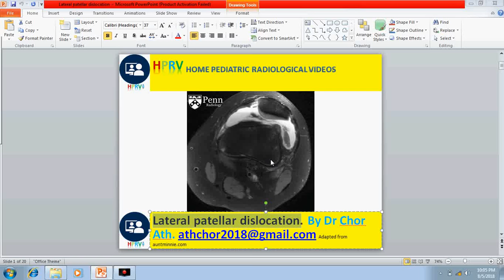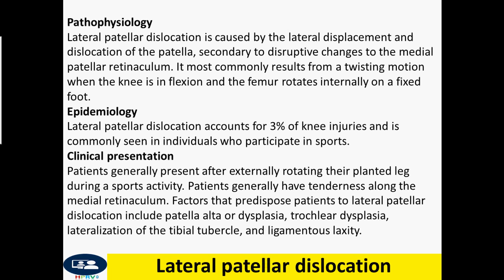Lateral patellar dislocation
Conservative treatment can be considered in patients without evidence of osteochondral injury, who have a stable patella on clinical exam, and if there is no more than a partial injury to the media patellar stabilizers. Conservative management includes a patellar stabilizing orthotic, mobilization of the knee, and physical therapy. Surgical management is indicated if patellar dislocation is associated with intraarticular bodies or if there is a major tear of the medial stabilizers. If a patient has recurrent patellar dislocation, surgery also is indicated.